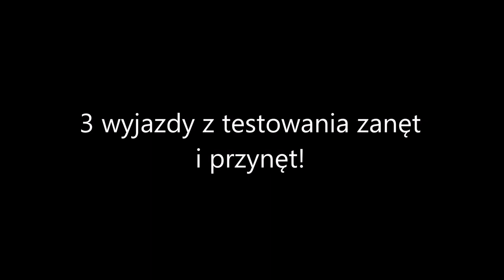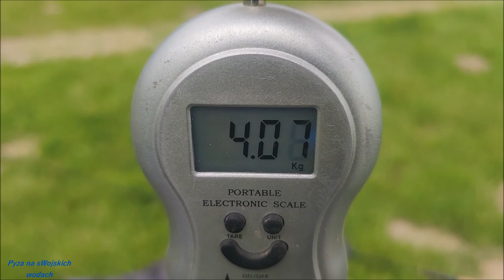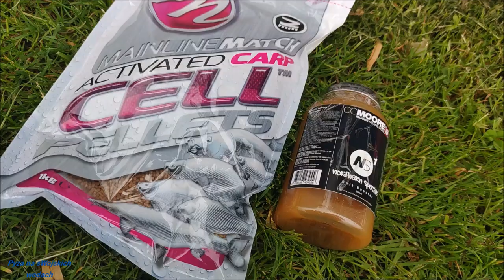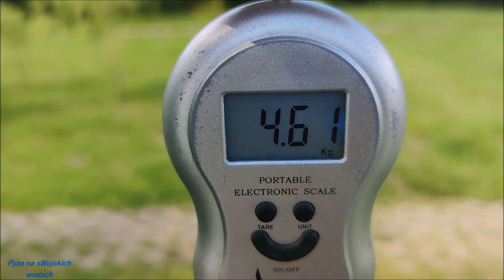3 wyjazdy z testowania zanęt i przynęt!